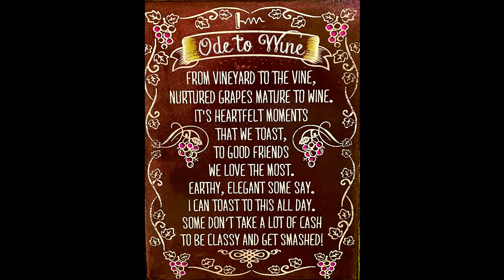Little Old Wine Drinkers Winery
Our second Harvest Hosts stay was so much fun! We tasted so many great wines and enjoyed the tranquility of the Arizona desert!